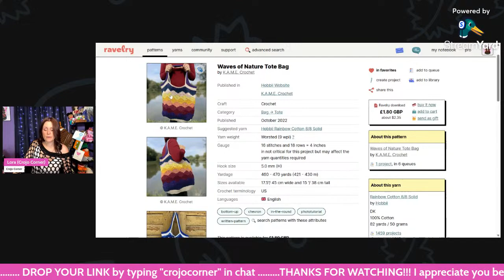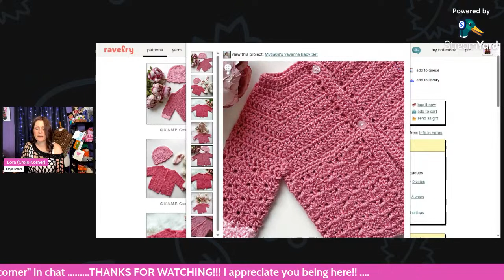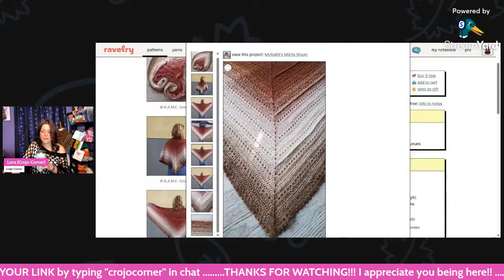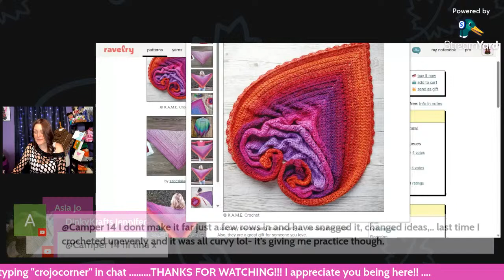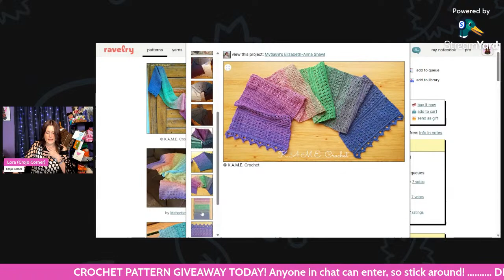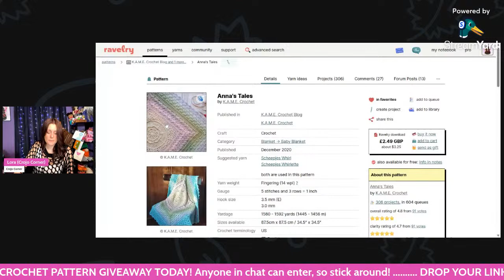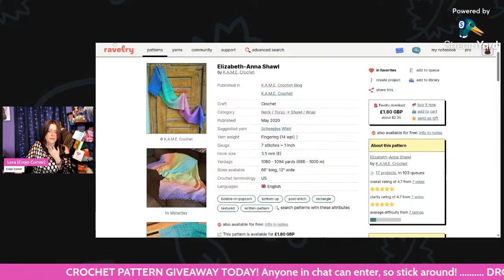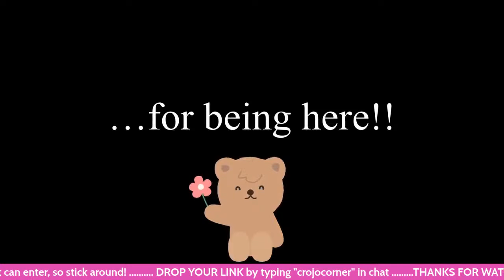CROCHET DESIGNER SPOTLIGHT - K.A.M.E. Crochet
@Angel M ,   @TripleC87  ,  @OMGrannySquare  ,  @melissacrochetswithlove9129

* USA residents will receive the prizes shown. If for some reason these items become unavailable, I will choose something comparable to replace it.
* Due to high shipping, if you are out of the USA, you will receive $15 USD via Paypal instead of the prizes shown.
📌 DEADLINE TO SUBMIT YOUR FORM IS 12:00am CST on APRIL 27, 2023.

* There will be a code word given on each Tuesday livestream in April. You will enter the 4 code words from each livestream on this FORM
(You can enter your word weekly, because your answers will be saved on the form.)

* One person will be drawn from all forms submitted, to win one of two prizes shown/linked on my April livestreams. If your form has the correct code words, you will qualify to be put on the wheel that will be spun during my Friday, April 28th livestream. The winner will be randomly chosen at that time.

** NECK LIGHT
** CROJO CORNER SOFTBOUND PLANNER (You choose cover)
(If for some reason these items become unavailable, I will choose something comparable to replace it.)

* Winner randomly picked from chat.

All donations help fund giveaways and shipping costs for charity collections.

💰SUPER CHATS
💰SUPER STICKERS
💰SUPER THANKS
💖GIFT MEMBERSHIPS

💖 Welcome to Crojo Corner! If you love crochet, knitting machines and all things yarn related, you’ve come to the right place! I even include some diamond painting!

~Lora